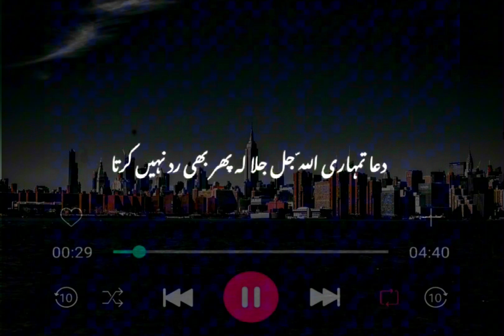Nabi Pak SAW Ne frmaya…|| peer Ajmal Raza Qadri Bayan || Islamic video’s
Peer Ajmal Raza qadri bayan || Islamic video’s status || Islamic video’s